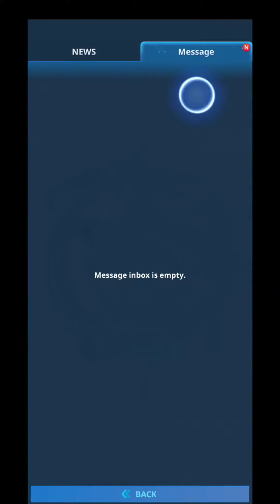2x reward to Crypto Arena game